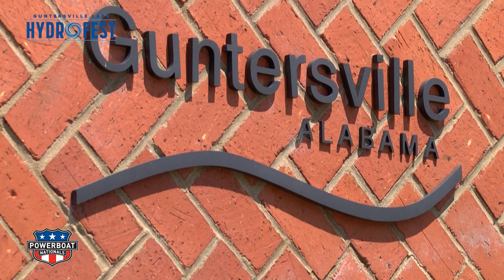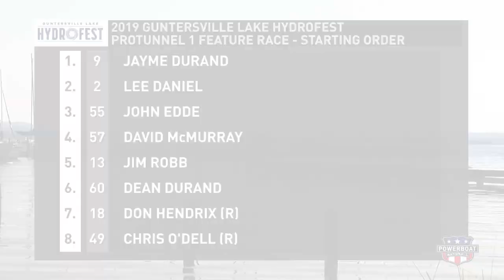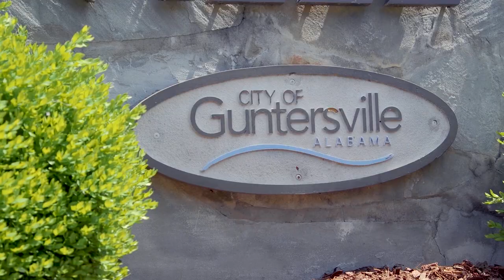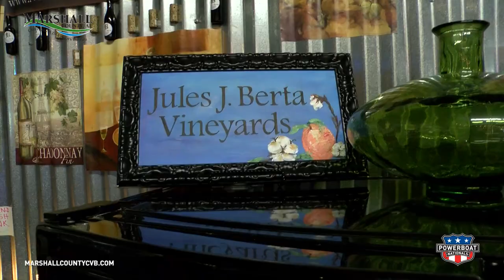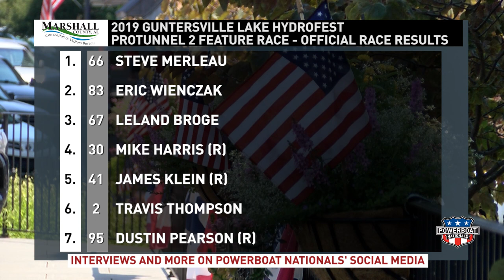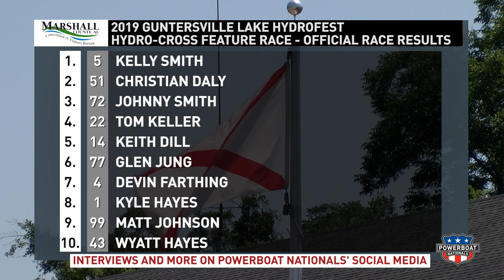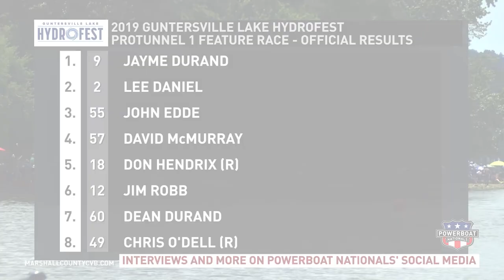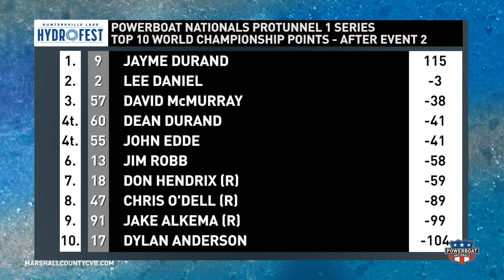Powerboat Nationals at HydroFest 2019